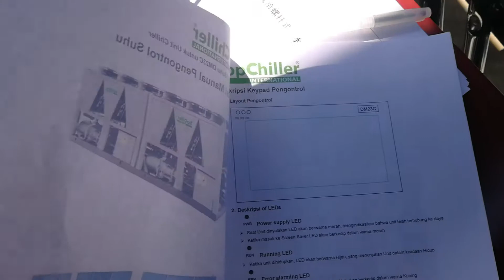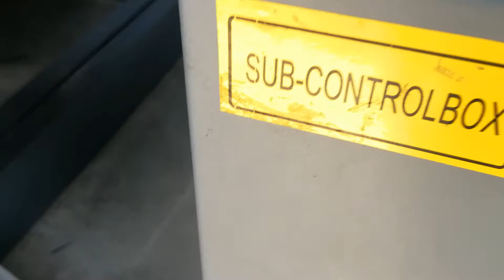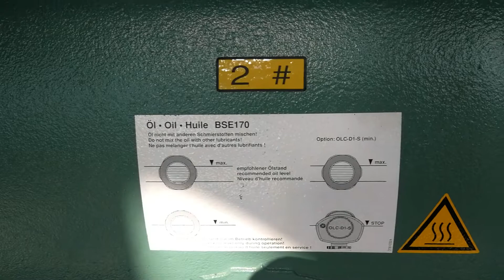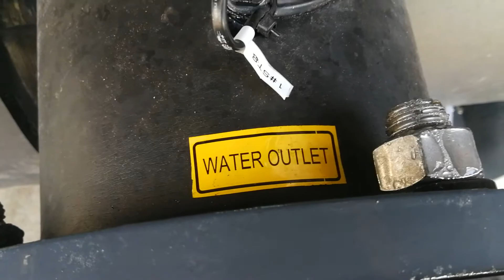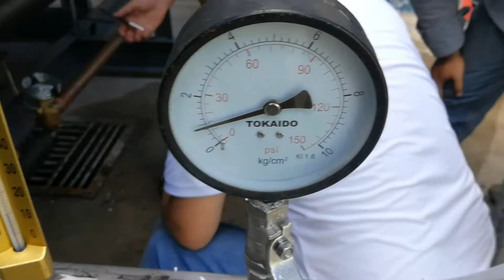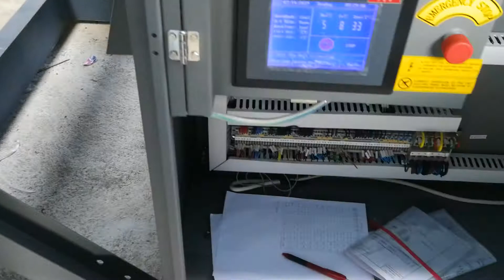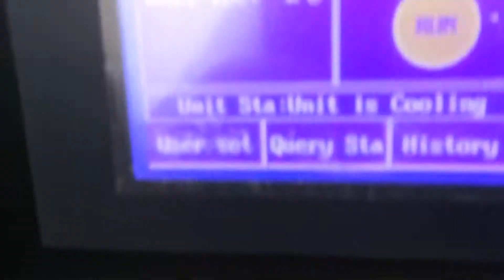TopChiller 200Ton air cooled chiller starting up service in Indonesia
TopChiller engineer come to Batam Indonesia for 200Ton air cooled chiller installation and training service